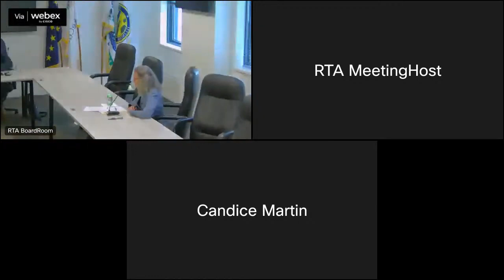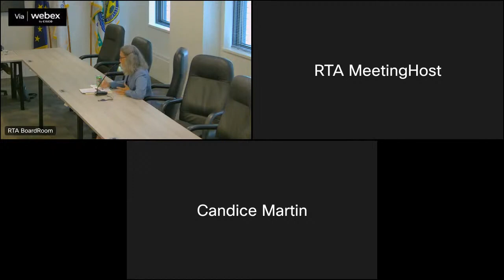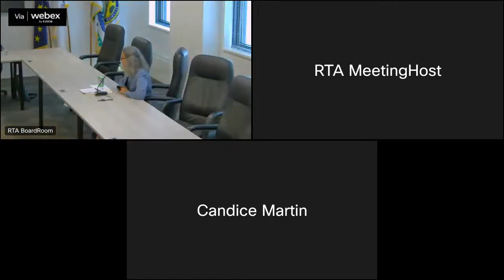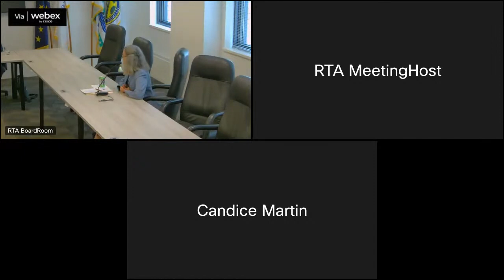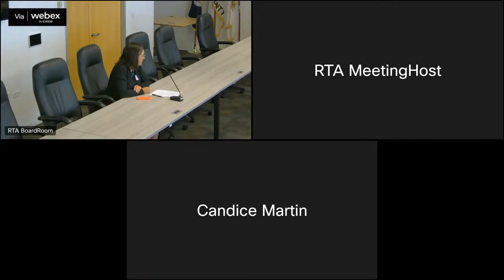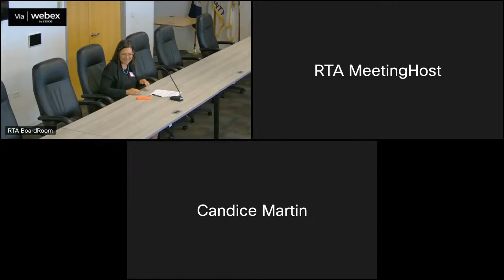Panel Discussion on Advocating for Chicago’s Regional Transit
Recorded presentation from the August 9, 2022 Movers workshop.